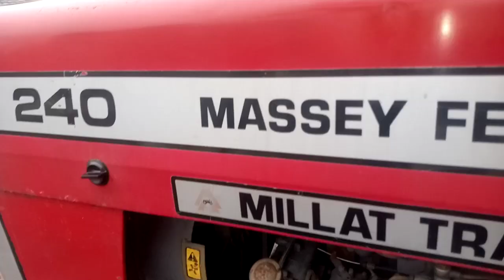Messi 🚜 240 model 2010 standard. gaming. raabta number. 03237806642📞. for sale 🚜